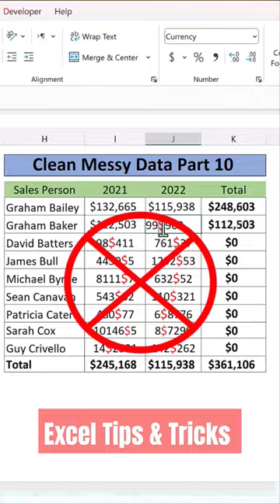Find And Replace Dialogue box In Excel